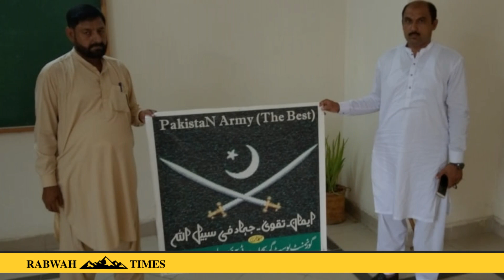Rabwah College me Youm e Difa ki Taqreeb